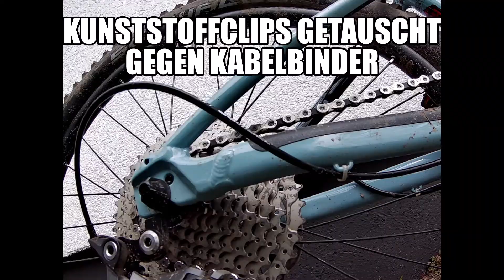Orbea Laufey 24 H20 - MTB Mountainbike Hardtail for Kids - 24"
Orbea Laufey 24 H20
Nach langem Suchen nach dem Bike bin ich doch ganz in der Nähe bei einem super Bike Händler fündig geworden.
Im Video gibt es eine kleine Vorstellung vom Bike nach dem ersten Traileinsatz bei der Krugeiche in Oberstenfeld. Super Trails die perfekt von den Trailsurfers BW e.V. erstellt wurden und top gepflegt sind.
Kurz noch zum Bike, Änderungen von unserer Seite: Auf Grund der Größe des Bikers (128cm)musste vorerst noch die verstellbare Sattelstütze gegen eine starre getauscht werden. Ebenso wurden gleich die Kunststoffclips, die den Zug für die Schaltung und die Hinterradbremse am Rahmen in position halten sollten, gegen Kabelbinder getauscht.